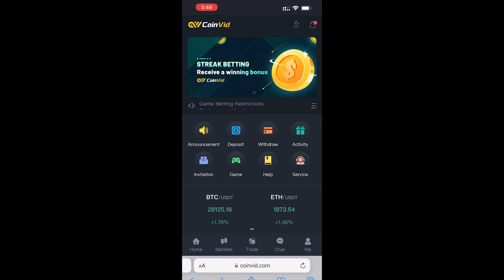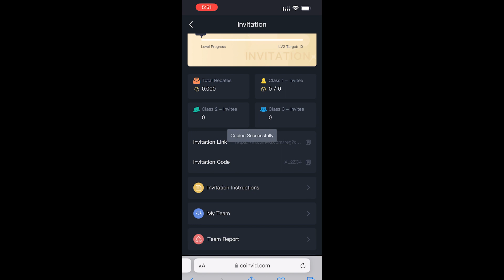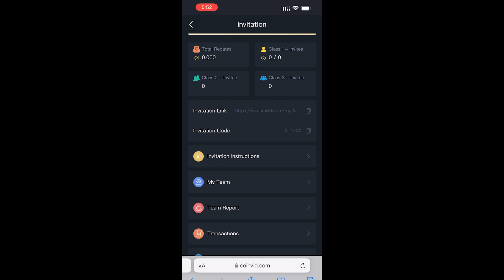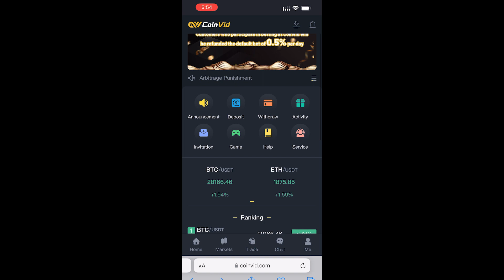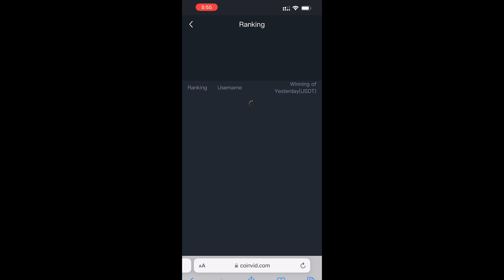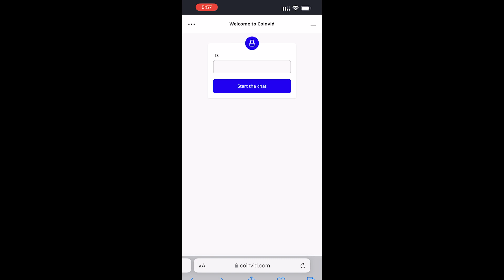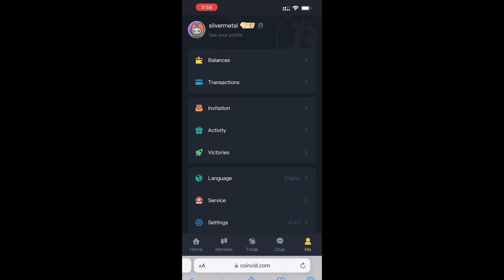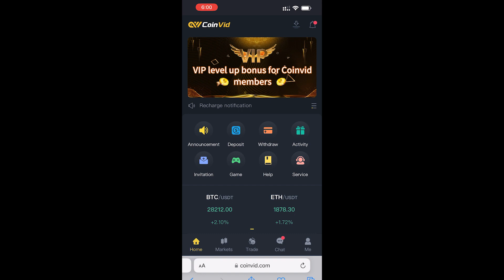کسب درآمد دلاری آنلاین رایگان | درآمد دلاری با گوشی موبایل روزانه $15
داخل این ویدیو میخوام بهتون کسب درآمد دلاری آنلاین رایگان آموزش بدم  و  با استفاده از این روش میتونید خیلی راحت درآمد دلاری با گوشی موبایل روزانه $15 بگیرید